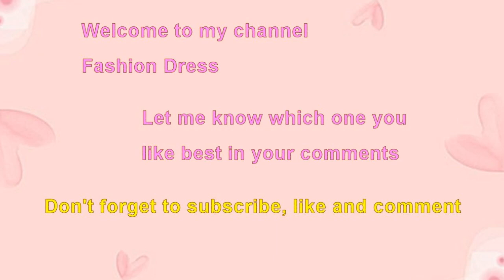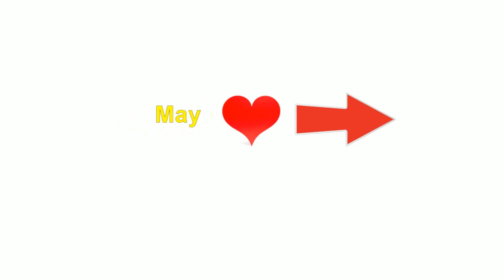Choose your birthday month crazy Miss Universe costume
Crazy Miss Universe costume.
Choose your birthday month creative Miss universe dress outfit.
Choose your birthday month January gift Miss Universe glitter rhinestone costume outfit.
Choose your birthday month February gift Miss Universe gold red flower costume outfit.
Choose your birthday month March gift Miss universe horse zebra costume outfit.
Birthday month gift Miss Universe wildest forest flower costume headpiece outfit.
Crazy Miss Universe red white bird feather costume head decoration.
Wildest Miss Universe golden red lantern costume headpiece outfit.
Creative Miss universe beauty pageant pink fur feather costume dress.
Crazy Miss Universe blue silver sequin gold flower costume outfit.
Creative Miss Universe orange slice dress costume.
Crazy Miss universe green tile floral costume dress.
Creative Miss Universe green tiara golden costume.